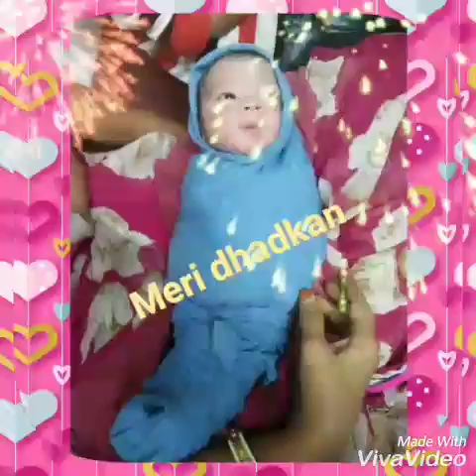Happy Birthday my little princess